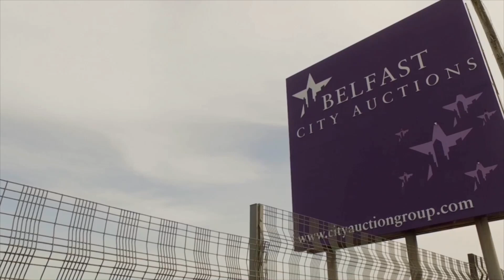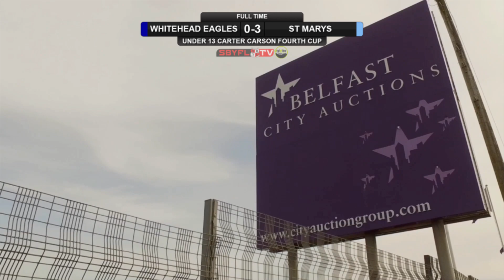Whitehead Eagles v St Marys - Under 13 Carter Carson Fourth Division - June 2021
Connections

DigiVibe Media